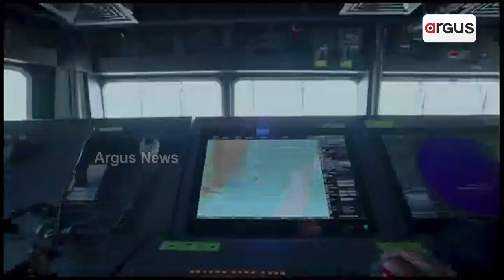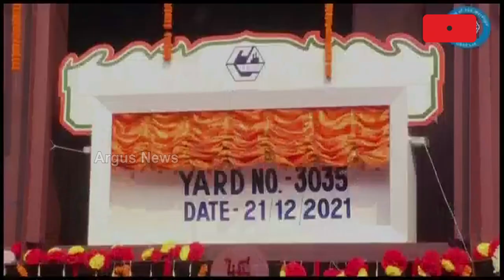INS Vikrant | An exclusive peek into the making of a leviathan